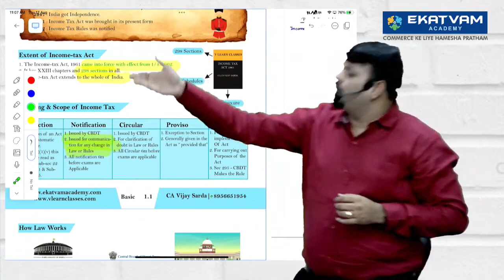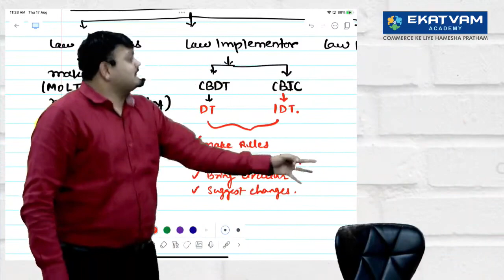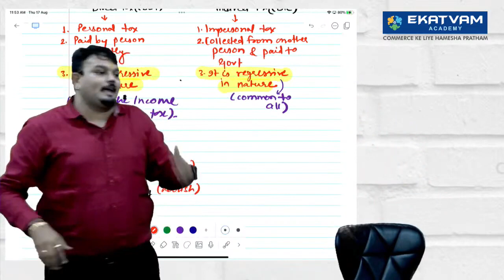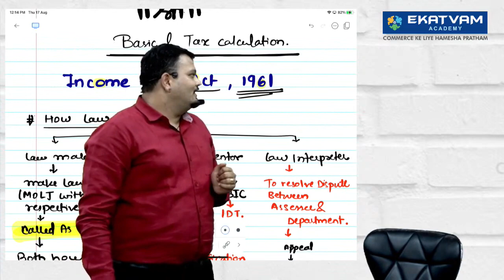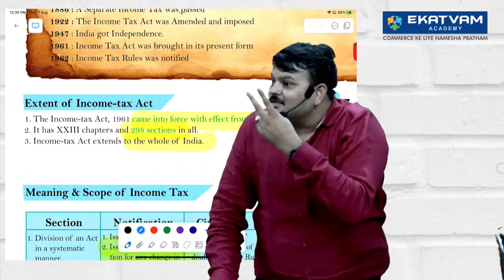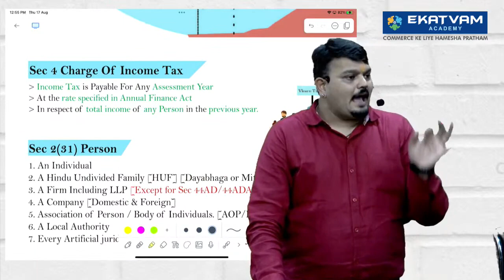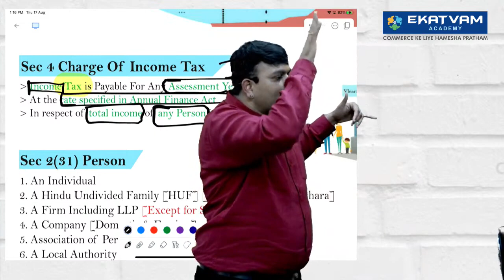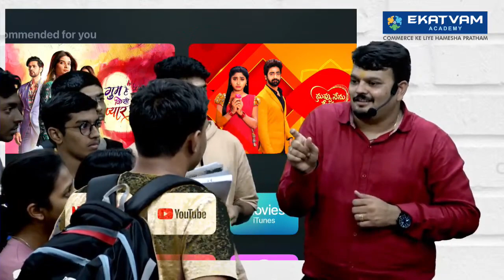Lect. 02 | CA INTER New Syllabus INCOME TAX | For May 2024 & June 2024 | CA Vijay Sarda